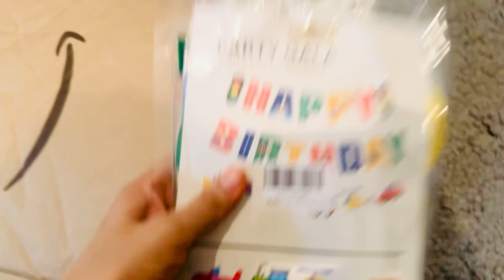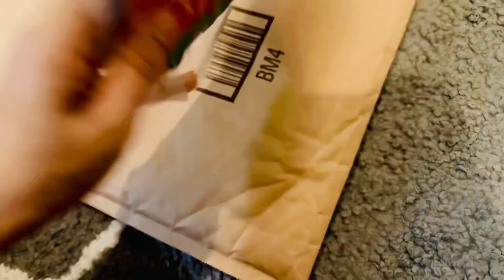Amazon Unboxing | Just delivered the next day with Prime membership 🤩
Musician: Rook1e